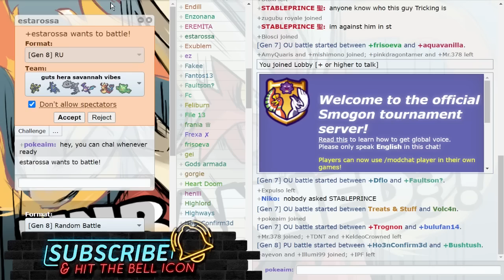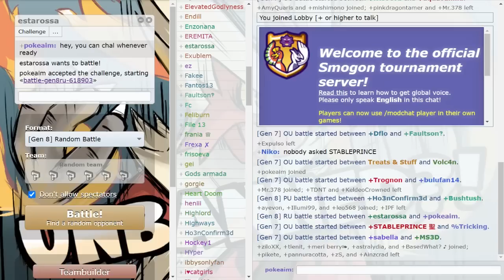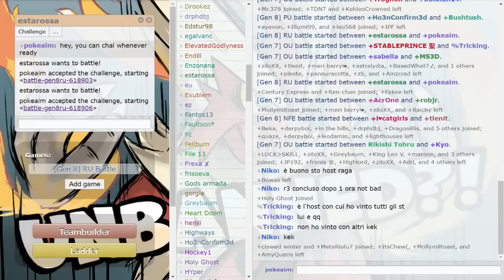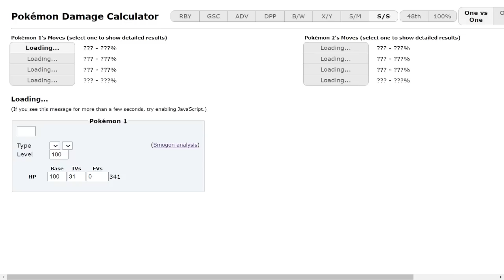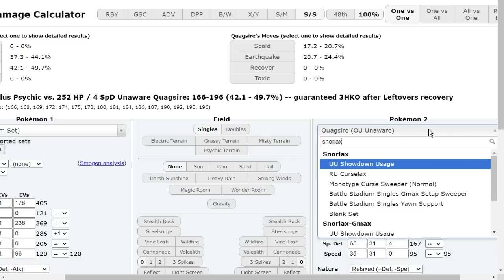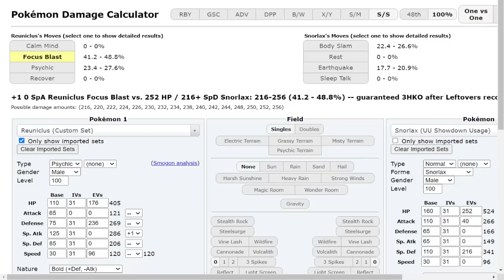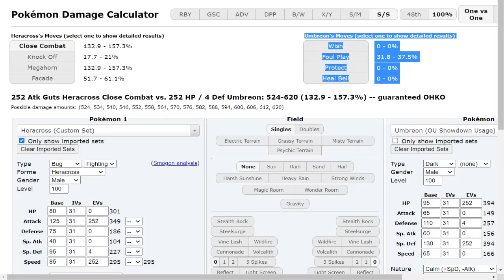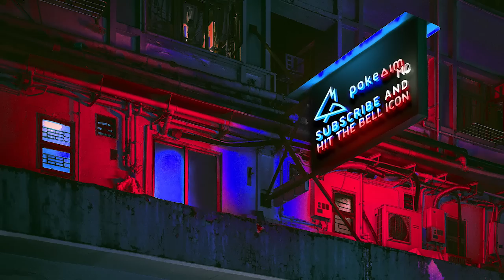So I used the most broken Reuniclus in a HUGE TOURNAMENT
I decided to enter Grand Slam. A Tournament that covers multiple tiers and the people who win the most make it to the actual tournament at the very end. Today we are using the most broken Reuniclus in the RU Open for Pokemon Sword and Shield! This is my series from Smogon Grand Slam. I plan on entering ALL the opens (Ubers, UU, RU, NU, PU, LC) so you will get a lot of coverage from me, win or lose. Hope you guys enjoy some more Pokemon Tournament coverage! In this video it's pokeaimMD vs Estarossa.

00:00 Back with more Tour videos! Enter, Grand Slam! RU Open Round 2
08:30 Let me know if you enjoy me entering Tournaments and Subscribe for more Competitive Pokemon Daily!

asfgerthrrth Enjoy!